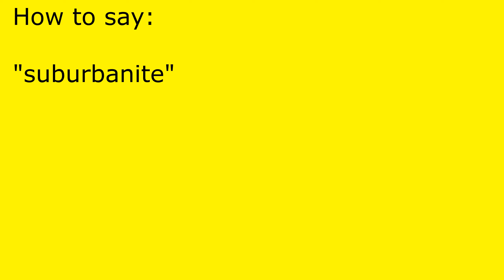How to pronounce suburbanite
suburbanite pronunciation.